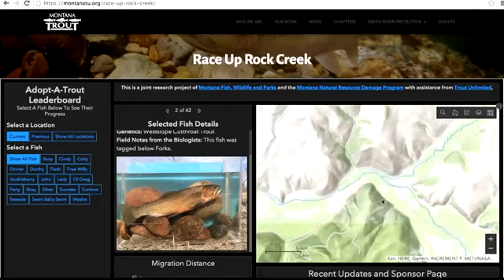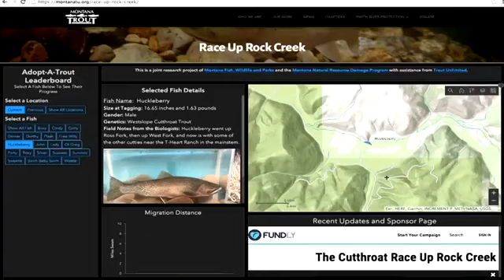Rock Creek project connecting people with native fish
Montanans can now follow along with fish research in real time thanks to a project connecting people with cutthroat trout.